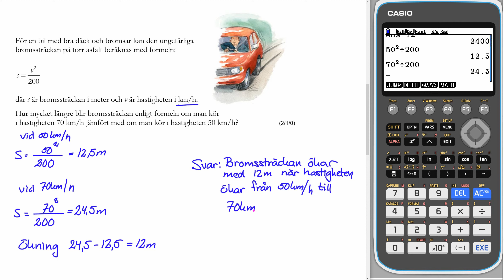Uppgift 17 Nationellt prov 1c HT 14 Delprov D